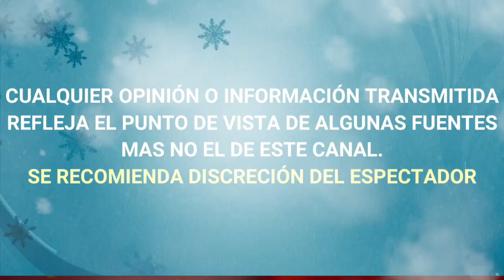¡ ATENCIÓN !DE ULTIMO MOMENTO, RECONOCIDO ACTOR REGRESA a TELEVISA tras VARIOS AÑOS DE AUSENCIA